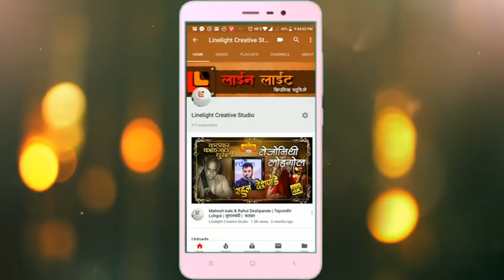।अवघे गर्जे पंढरपूर।पं.गिरीश जोशी।।अंतरंग भरले पांडुरंग नामे।२०१९।